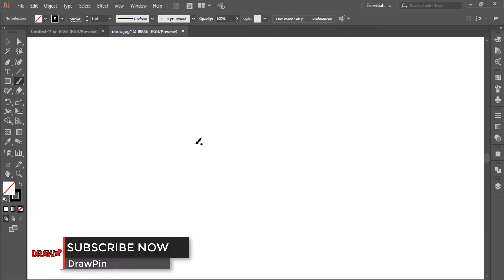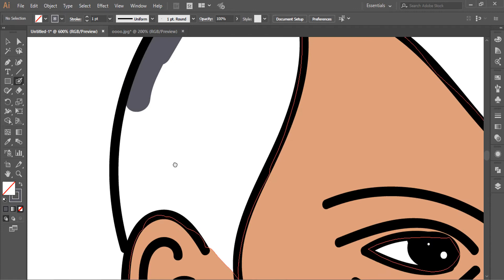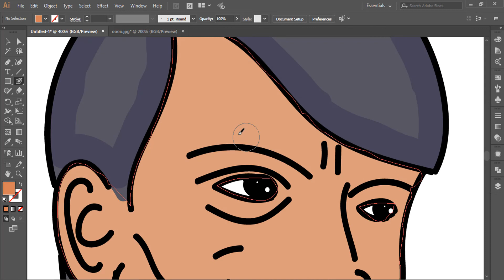Hero Alom MP: Upcoming Bangladesh Government MP Exclusive Drawing | How To Draw Hero Alom | Drawpin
Learn Hero Alom MP: Upcoming Bangladesh Government MP Exclusive Drawing | How To Draw Hero Alom | Drawpin

Share Hero Alom MP: Upcoming Bangladesh Government MP Exclusive Drawing | How To Draw Hero Alom | Drawpin video with your friends.

Hit Like in Hero Alom MP: Upcoming Bangladesh Government MP | How To Draw Hero Alom | Drawpin video is really wonderful to me.

x

"Drawpin" Message: Please comment on what you want to know about Hero Alom MP: Upcoming Bangladesh Government MP | How To Draw Hero Alom | Drawpin